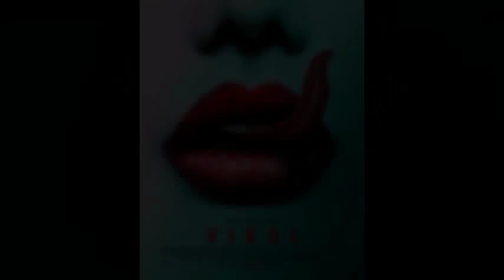Viral (2016) Horror Movie Review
Viral (2016) Movie Review

After moving to a new town, two sisters try to come to grips with their new lives. However, after a devastating virus hits the United States, their home is under quarantine. With people being unable to enter or leave the town, they are forced to face their fears head on. As the situation spirals out of control, so too does the paranoia!

Score - 2/5